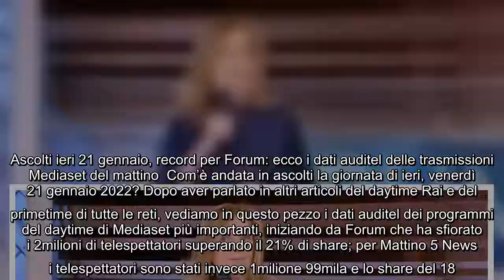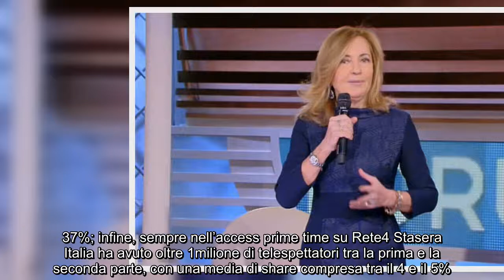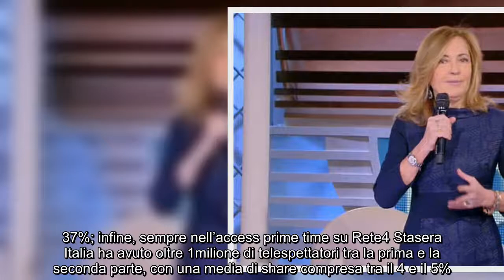Ascolti ieri 21 gennaio, record per Forum ecco i dati auditel delle trasmissioni Mediaset del matti